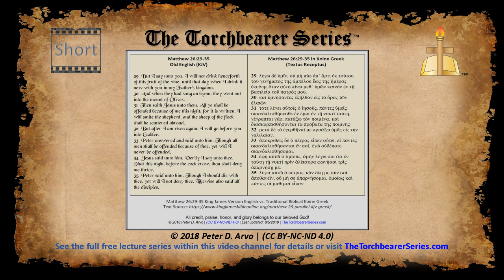KJV and Textus Receptus Matthew 26:29-35 - Short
Side-to-side comparison of the KJV and Textus Receptus verses of Matthew 26:29-35.

for full details and more information on a large variety of topics. Or see the first lecture video containing this content and more